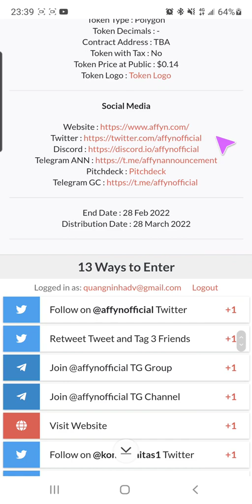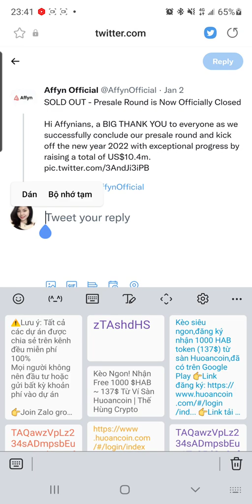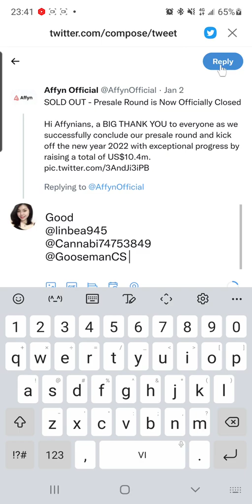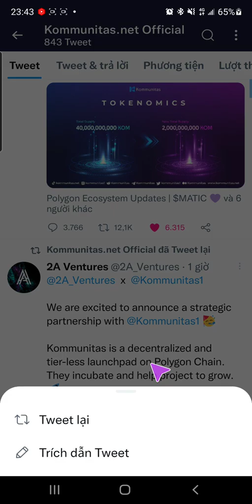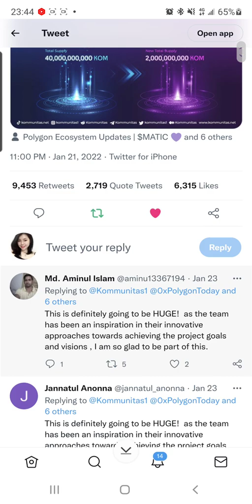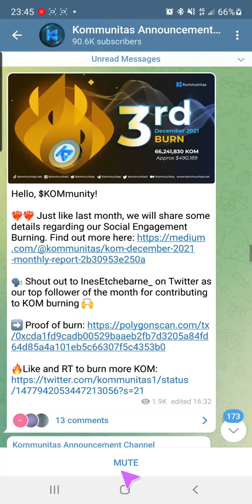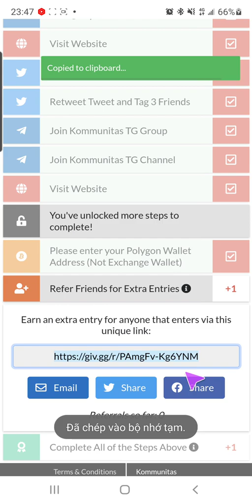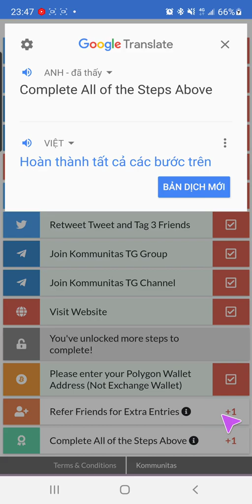Tham Gia Ăn Chia 5,000 $FYN Từ Dự Án Affyn | Thế Hùng Crypto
🔘 Cobtracts: 0x3B56a704C01D650147ADE2b8cEE594066b3F9421

⚠️Lưu ý: Tất cả các dự án được chia sẻ trên kênh đều miễn phí 100%
Mọi người không nên đầu tư hoặc gửi bất kỳ khoản phí vào dự án